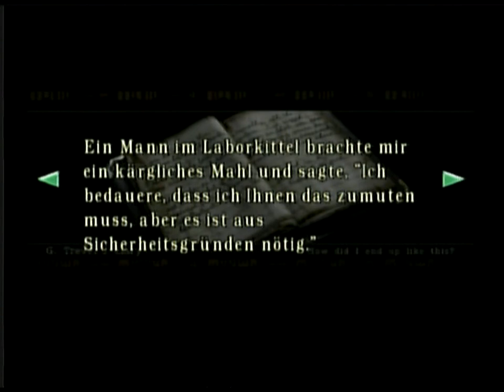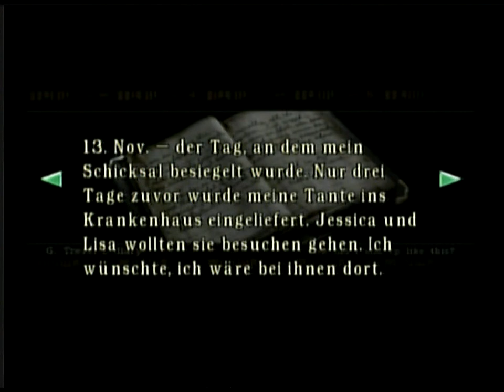Lets Play Resident Evil Remake Part 5: die Mondscheinserenade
In diesem Part suchen wir nach dem zweiten Notenblatt. So können wir dann endlich im Klavierzimmer das Klavier benutzen und so an das goldene Emblem gelangen.